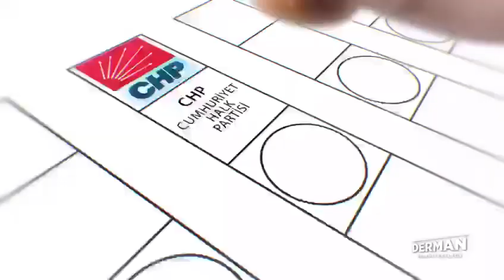Mart’ın Sonu Bahar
‪Mart’ın sonuna yaklaşırken, İzmir’in dağları çiçeklerle doldu bile... İzmir’de çözümcü, halkçı belediyecilik anlayışına hız kesmeden devam edeceğiz. ‬